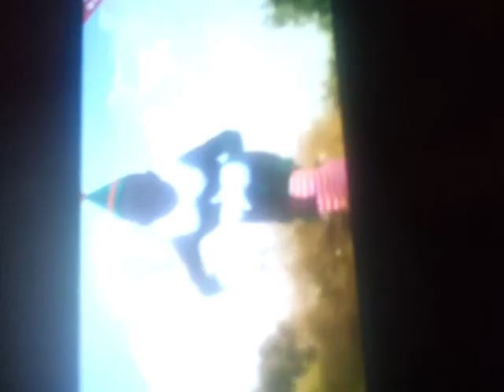May 7, 2016 5:57 PM